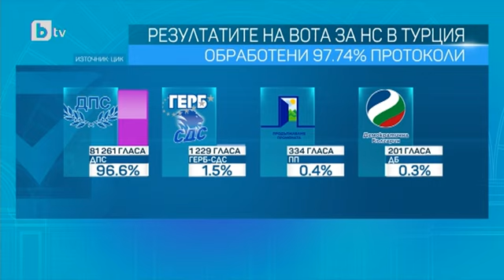Тази сутрин: Няколко пъти вдигане на гласуването в Турция на вота "2 в 1"